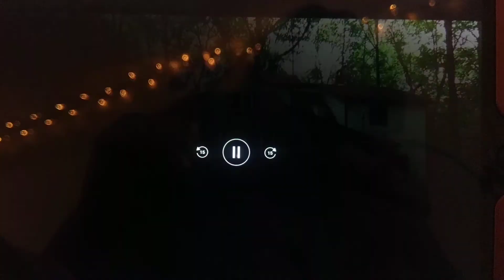Birth Song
From Birth Story: Ina May Gaskin and the Farm Midwives. A song to sing during childbirth.

I am feeling very open
Like a flower in the morn
Let my petals open
Let my child be born